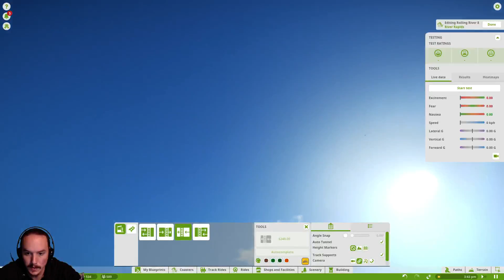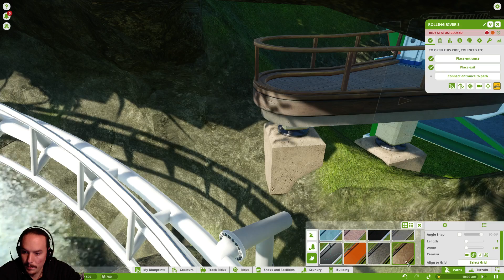Planet Coaster Gameplay German #045 - Die erste Wasserbahn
Planet Coaster Gameplay LP Let's Play Deutsch/german

Der inoffizielle Nachfolger von Rollercoaster Tycoon 1-3 ist da!
Endlich wieder mal ein neues Projekt.
Und mal wieder was zum Aufbauen. Lang ists her und ich freue mich.

Spiel: Planet Coaster von Frontier Development